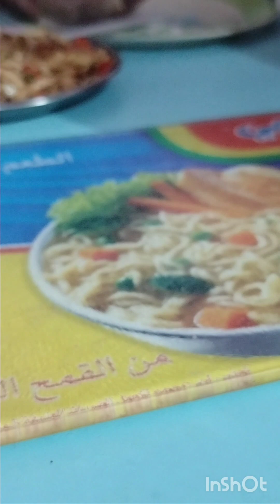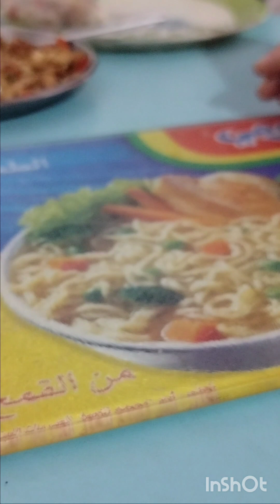Chicken spring roll recipe |Ramadan Special |Iftar Recipe |How to make spring roll |Yasmin'scooking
Chicken spring roll recipe |Ramadan Special |Iftar Recipe |How to make spring roll |Yasmin'scooking chicjen spring roll recipe